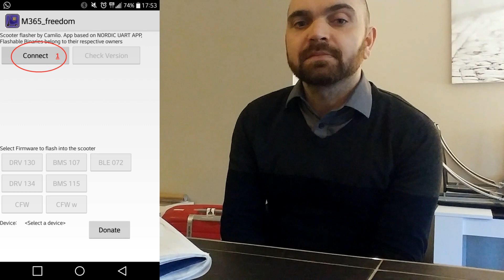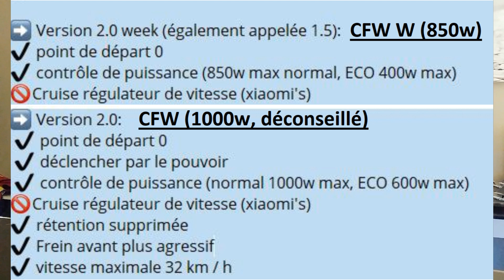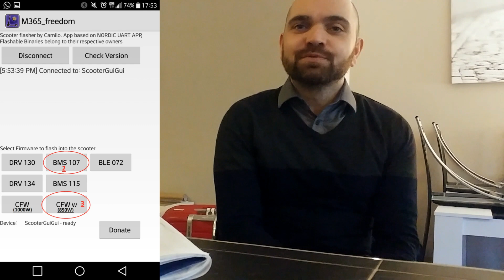Débrider trottinette Xiaomi M365 ou M187 en 5 minutes !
Tuto pour débrider M365 et M187 jusqu'à 32Kmh et 1000W.
ça marche aussi sur les youth edition.

IMPORTANT:
Votre batterie doit être équipée de 2 fusibles sinon vous risquez de griller le fusible du BMS. Pour savoir si votre trottinette est équipée de deux fusibles, il faut aller voir la date de fabrication de la batterie dans l'application Mi Home. Et vérifier que la date de fabrication de la batterie est supérieure au 1er Mai 2017.

Le CFW 1000W est déconseillé, il dépasse largement les spécifications de la batterie et va donc l'endommager.